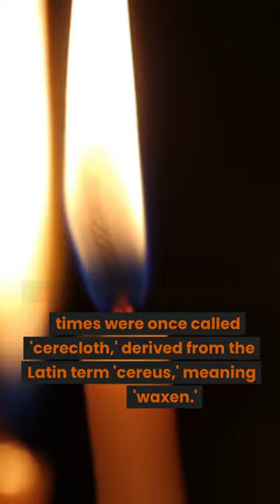Have you ever heard of candling and its connection to earwax removal treatments?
Have you ever wondered about the mesmerizing beauty and enchanting glow of... candlelight? Did you know that candles have been illuminating our lives for over a millennium? These illuminants of ancient times were once called 'cerecloth,' derived from the Latin term 'cereus,' meaning 'waxen.' Candles can be used to tell the time! Known as 'candle clocks,' these clever timekeeping devices were used centuries ago. As the wax burned, markers on the candle indicated the passage of hours. Beyond their radiant glow, candles have a language of their own. Have you ever heard of "pyrography"? It's the art of decorating candles by etching patterns into their wax. And "candling"? It's a technique where candles are used to create a tranquil atmosphere during earwax removal treatments.